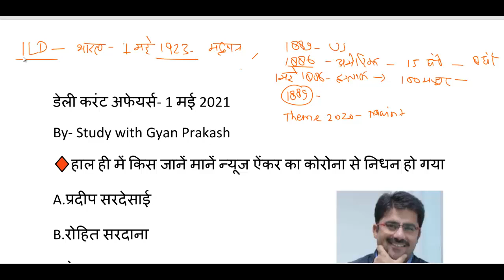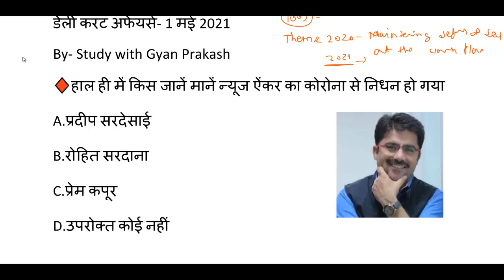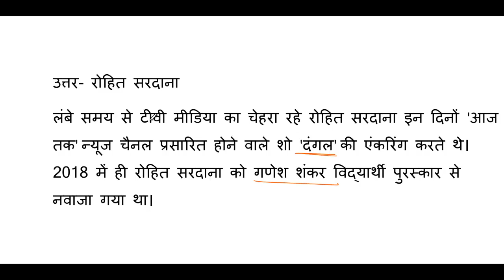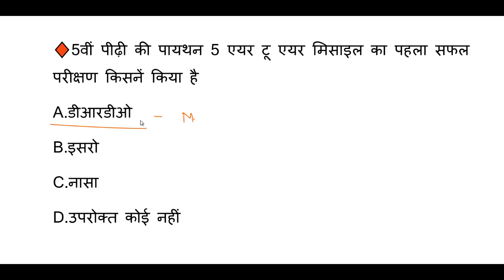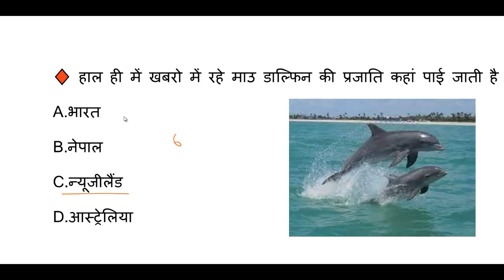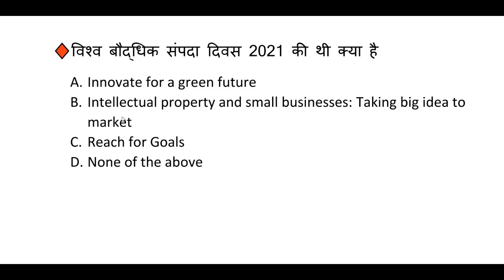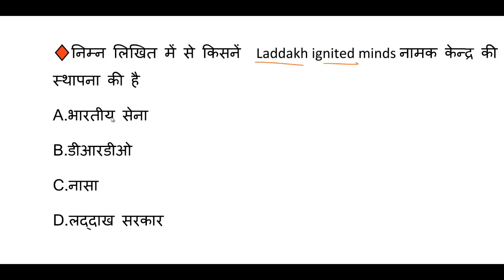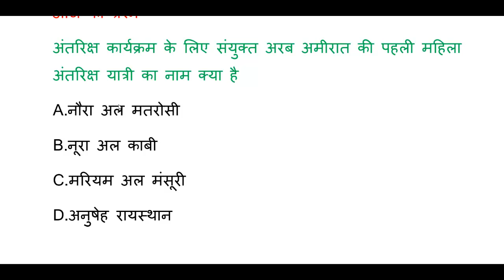1 May 2021 Daily Current Affairs । 'world affairs and GK MCQs